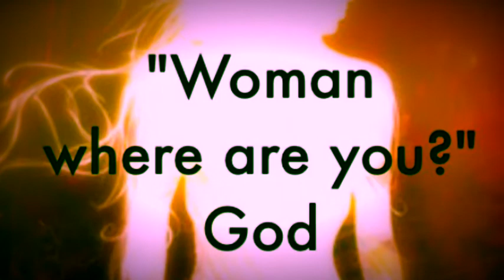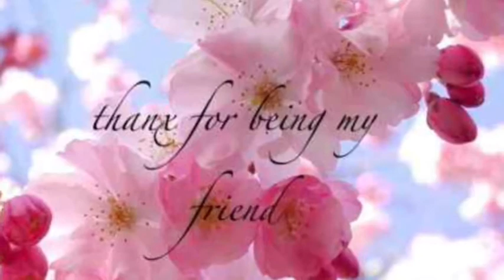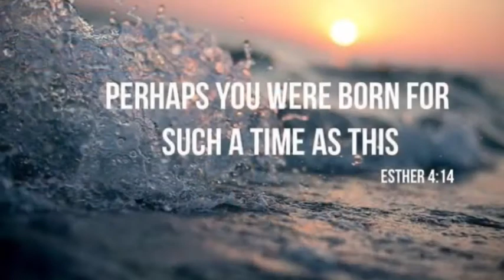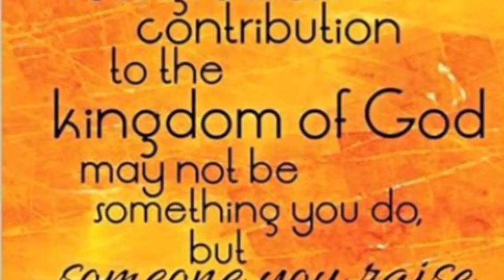Faith Glam Art Event by Vernice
Women's Faith Event with Vernice